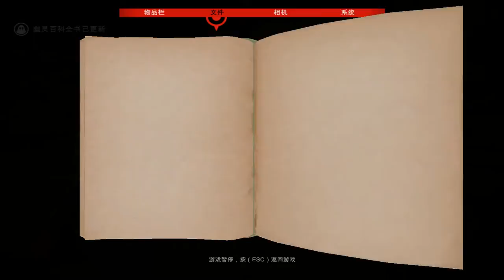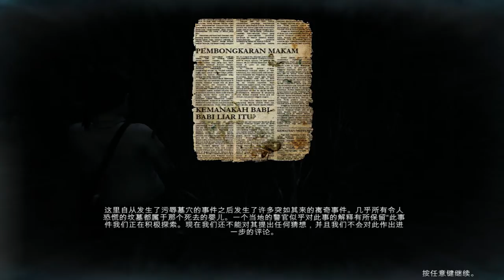DreadOut 小鎮驚魂 EP.8 短暫的天堂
大家好 歡迎來觀看小鎮驚魂的遊戲影片
難得一次 明亮的場景 感覺可以比較放鬆 但這時光確實這麼的短暫